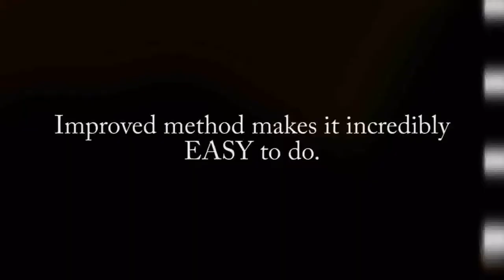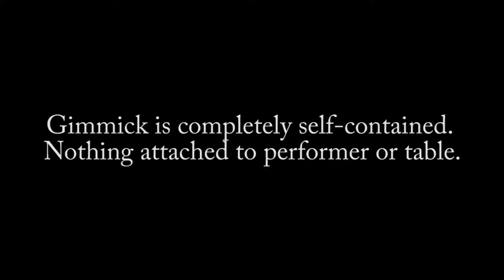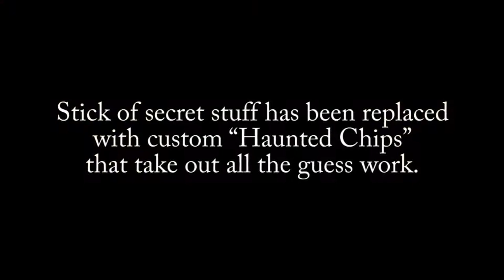Paul Harris Presents Haunted 2.0 by Peter Eggink and Mark Traversoni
Peter Eggink started it all with his wildly popular 'Haunted'. Mark Traversoni then experimented for literally hundreds of hours with the concept to evolve it into this final tribute to Peter's creation.

Now everyone can easily perform Mark's exquisite evolution of Haunted within minutes of opening the box!

Haunted 2.0 uses the same basic method of the original Haunted...but the big 2.0 difference is in the enhanced materials and break-through concepts that dramatically alter Haunted's genetic code!

Here's what you can do minutes after opening the 2.0 box:
Starting with a NORMAL shuffled deck...you place the spectator's signed card square into the deck which is set on the table. You can WALK AWAY from the deck and even cover the deck with a clear bowl (Just like in Peter's original Haunted..there's nothing connecting you to the deck).

After a few moments of silence..the upper half of the deck eerily starts to MOVE..then slowly SLIDES away from ...